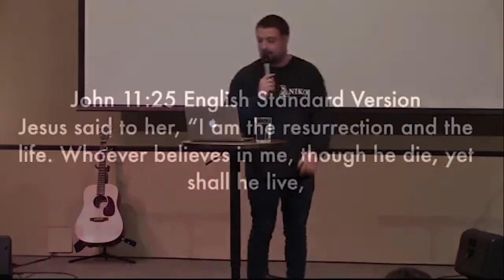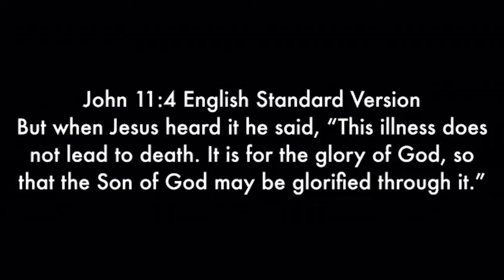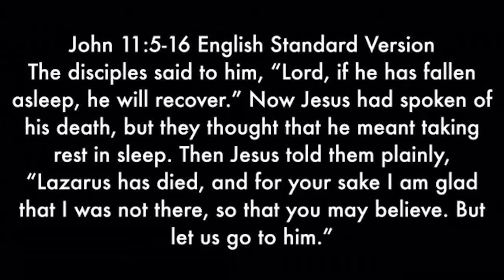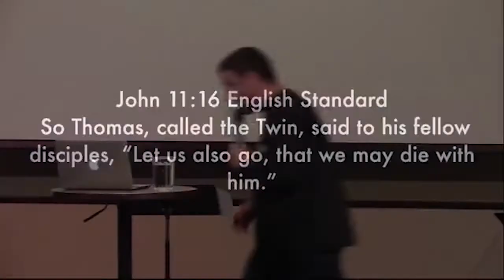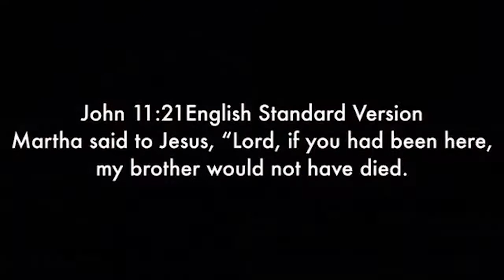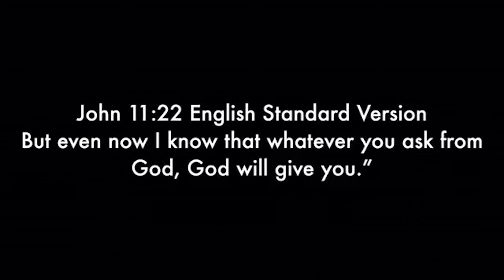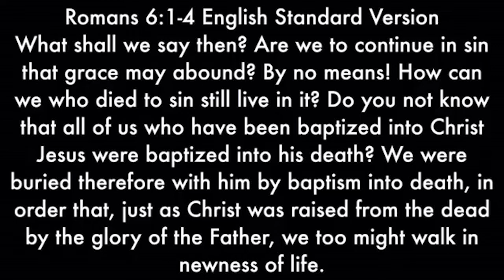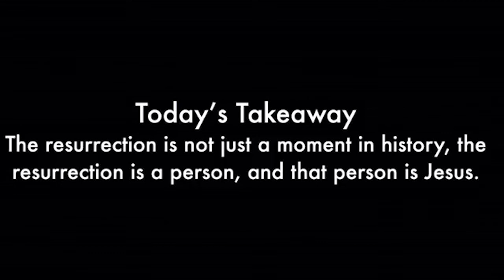I AM the Resurrection, Message 4 *Message Only*